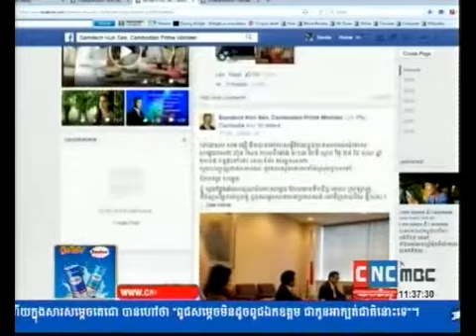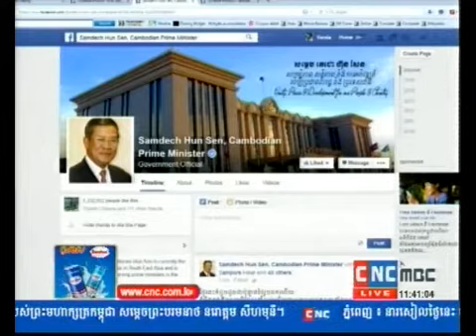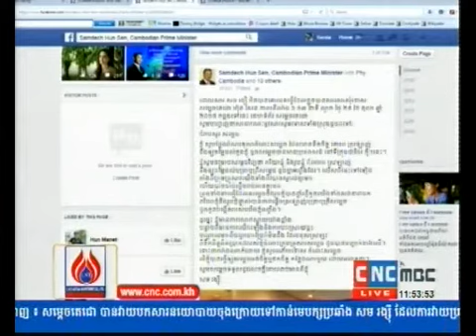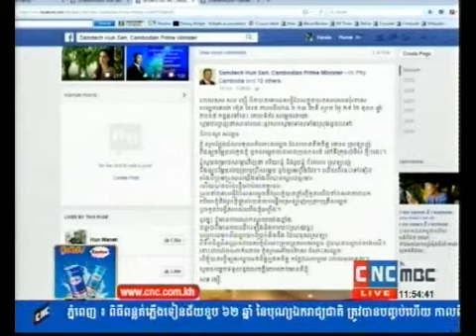កម្មវិធី Development News បង្ហាញពី Page Like facebookជាផ្លូវការរបស់សម្ដេចតេជោ